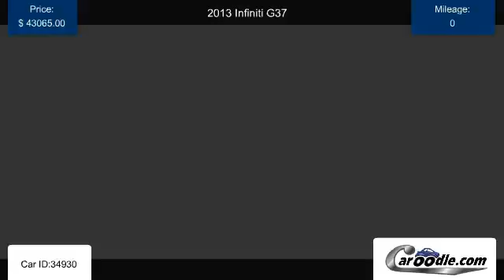Used 2013 Infiniti G37 for sale in Westminister CA